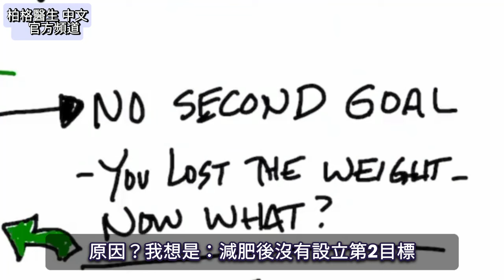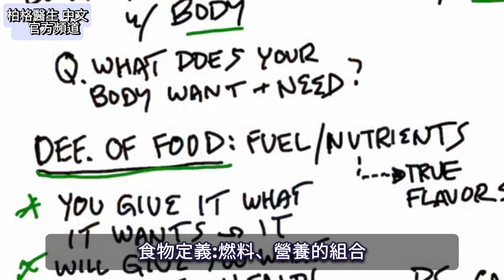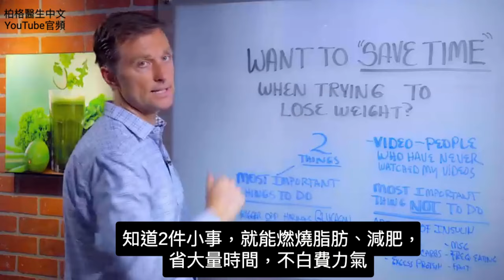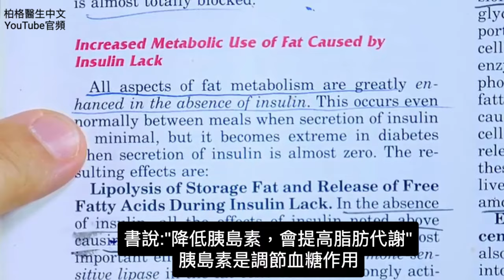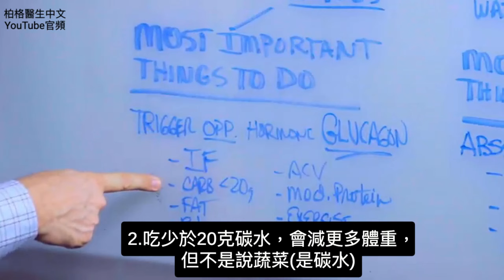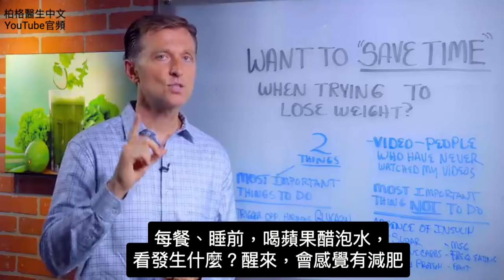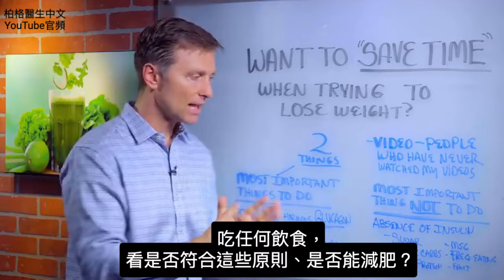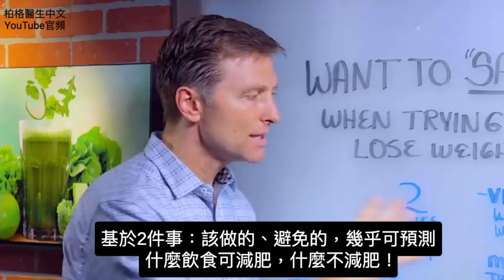97%減肥後再復胖,快速減肥秘訣,柏格醫生 Dr Berg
柏格醫生 dr berg 談:
為什麼減肥後會復胖?
省時、快速減肥？減肥需知道2件事
時間標示
0:00 97%超重者，減肥後復胖
0:10 為什麼大多人減肥後復胖？
1:10 身體真正想要什麼？
3:28 2件小事，就能燃燒脂肪、減肥
4:03 書說:"沒胰島素，會提高脂肪代謝"
4:40 如何降低胰島素？
5:47 減肥該做什麼？
6:04 如何增加升糖素？
8:17符合這些原則、是否能減肥？

大多人減肥後復胖，我認為因為沒有第2目標。你不能指望保持健康的體重而不繼續吃健康的食物和鍛煉。

努力達標，減肥成功後，就不能回到過去不健康生活方式
給身體想要、需要的東西，身體會回報你想要的:快樂、健康等

身體真正想要什麼？健康、有營養的食物——而不是加工垃圾食品、空卡路里
結論:不需要減肥目標，要有獲得健康目標。如果努力獲得健康，自然會減肥(減肥是健康副產品)

注意:渴望吃碳水，不是天生的。是開始吃碳水後，身體適應，就對碳水更渴望。身體變健康，不再渴望吃碳水
要減肥，要降低胰島素：
1.不吃糖、精製碳水
2.不吃糖和蛋白質的組合
3.不吃過量蛋白質(不超過283.5公克)
4.不吃味精(MSG)
5.不經常進食、不吃零食
6.不吃水果

要減肥，該做(提高升糖素)
1.做間歇性斷食
2.吃少於20克碳水
3.吃維生素B1
4.餐中吃些脂肪
5.喝蘋果醋(Apple cider vinegar)
6.吃適量蛋白質(85~170公克)
7.運動、高強度運動
8.睡個好覺，至少8小時

艾瑞克柏格(Dr Eric Berg)醫生介紹：
58歲，脊椎醫生， 他是弗吉尼亞州、加利福尼亞州和路易斯安那州的3州脊椎科醫生，￼執照一直維持有效。他是全球知名的健康生酮飲食和斷食專家，也是《新體型指南》和KB Publishing出版書作者。